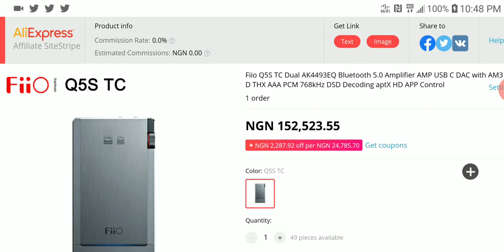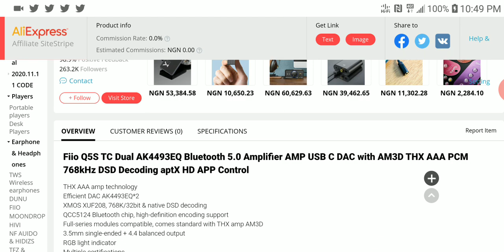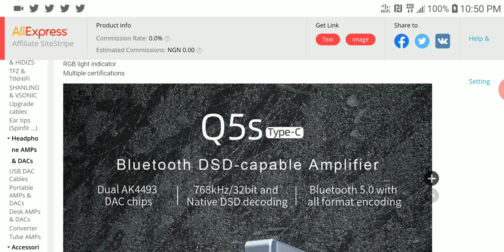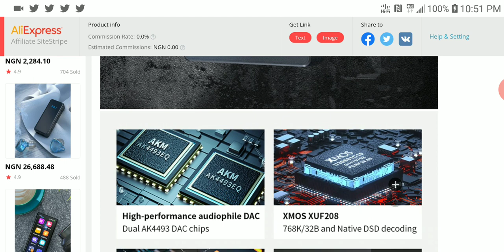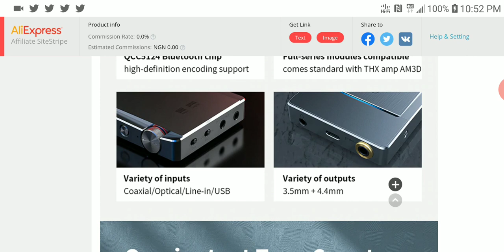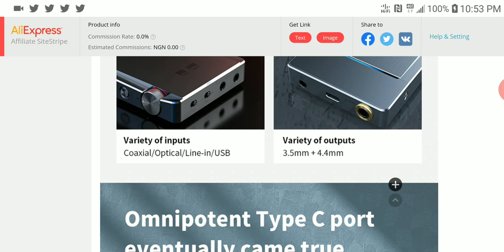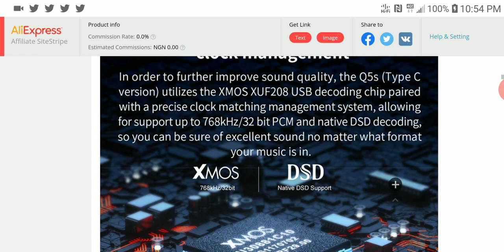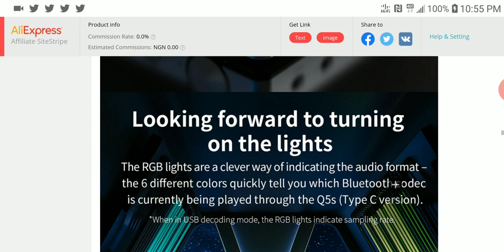Fiio Q5S TC Debuts as Fiio's flagship DAC Amplifier with AM3D THX AAA and Dual AK4493EQ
Fiio Q5S TC Dual AK4493EQ Bluetooth 5.0 Amplifier AMP USB C DAC with AM3D THX AAA

TINHIFI T1 PLUS 10mm Beryllium Diaphragm Dynamic Driver in-Ear Earphone

SIVGA M009 Wood Earphones, Hi-Fi Stereo Earbuds from aliexpress